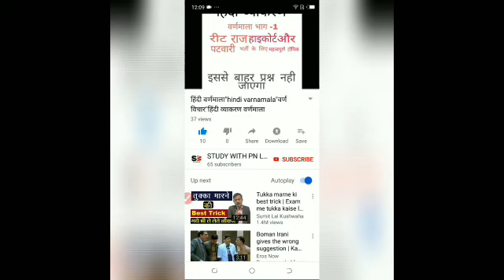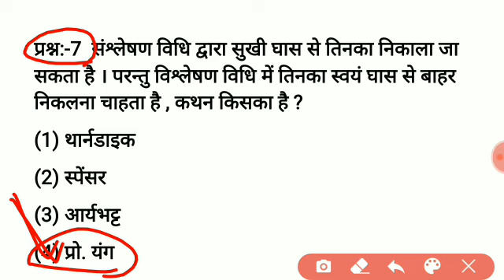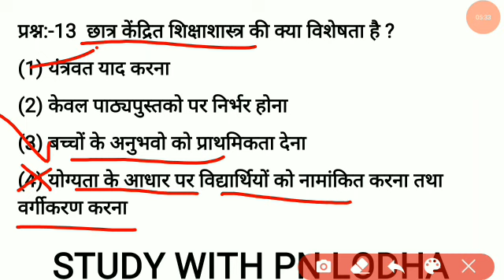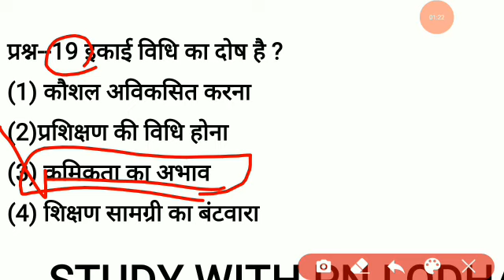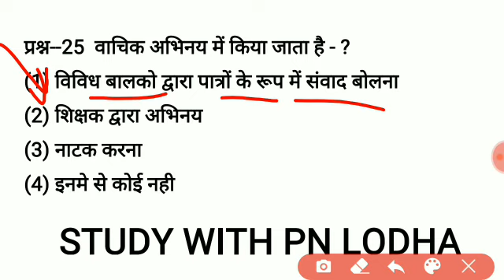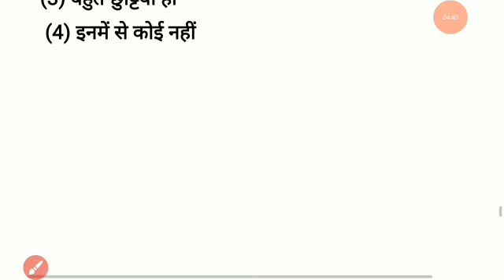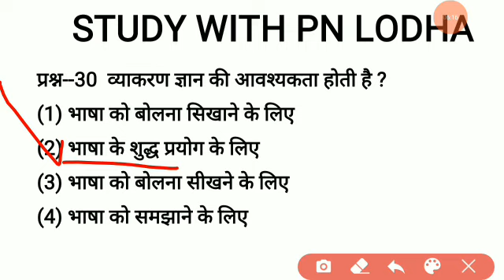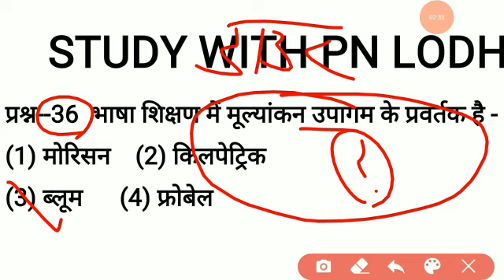Reet teaching method questions//reet 2021 teaching method questiona for level 1 and 2